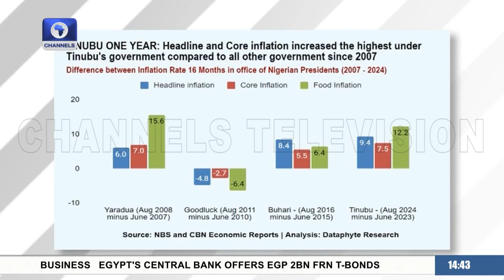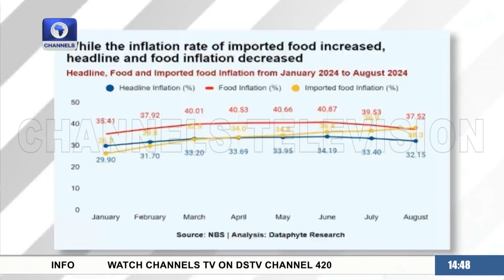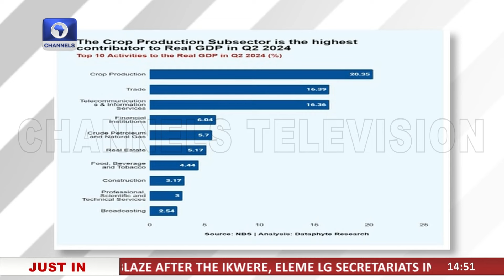What Insights Does The Data Provide On Tinubu's Government? | Channels Beam